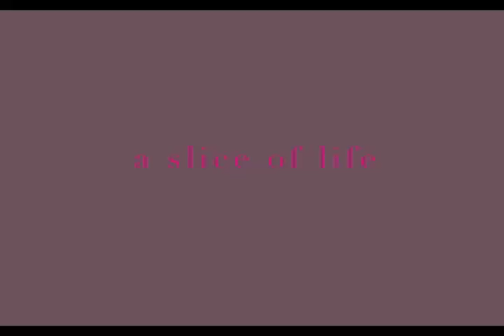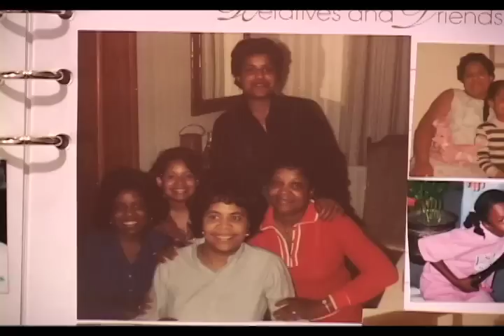"I Remain" a film by Tracy Grant (Trailer) .mov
I Remain - a film about living life and dealing with the struggles that come with it -- was made in the hope of furthering breast cancer awareness, particularly in minority populations.  Through its unique perspective, the film also shines as a testament to the strength and bond of the African-American family.
In 2003, Tracy, a 39 year-old African-American woman and Harlem resident, goes home to Washington, DC (2003) to undergo a double mastectomy and breast reconstructive surgery after being diagnosed only a few weeks prior.  Over the course of the film, Tracy's journey weaves her own story with that of her "Family of Matriarchs" and their individual battles with a disease that has made itself at home over a span of more than twenty years.  With a supporting family, increased awareness, fighting spirit, and caring doctors, this documentary is a recipe for "survivor".